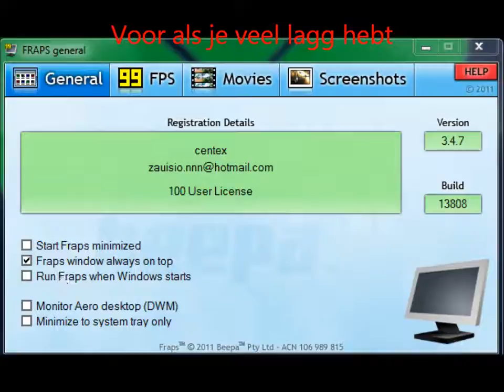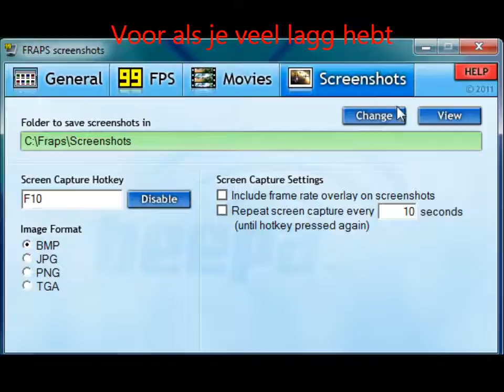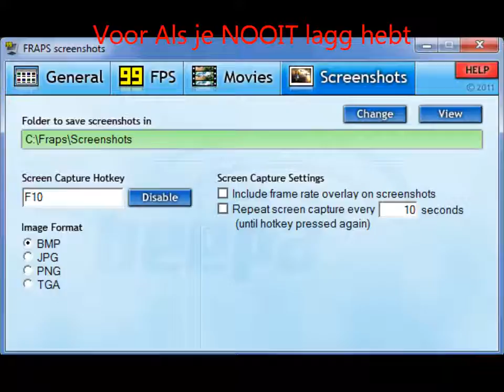Tutorial - Fraps instellingen (Dutch)